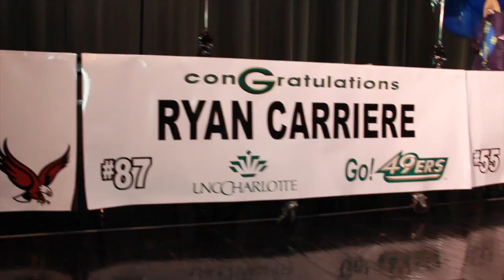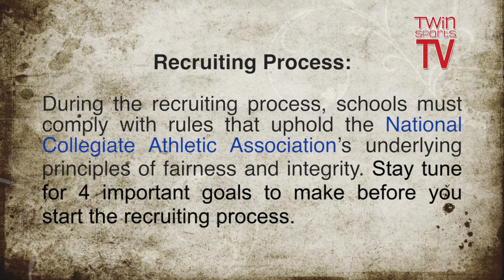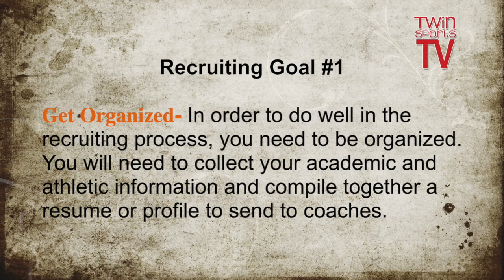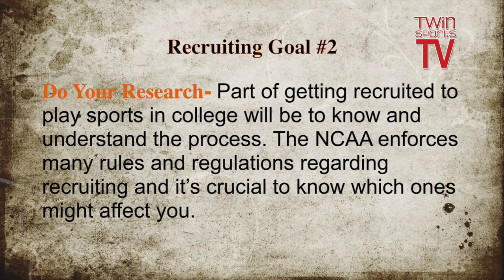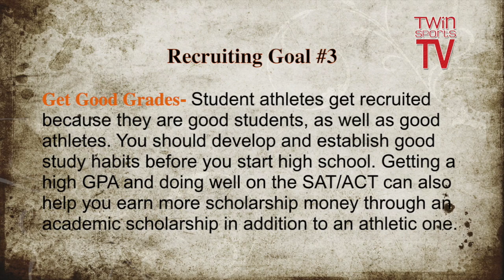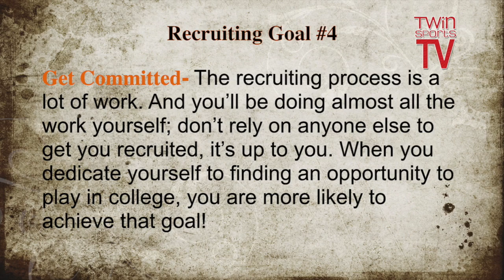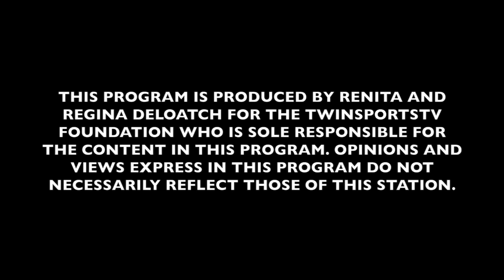TwinSportsTV: Episode 49 National Signing Day 2016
TwinSportsTV: Episode 49 National Signing Day February 4, 2016
Grayson High School (Rams) and Woodward Academy (WarEagles)
for more videos, highlights and interviews!

Watch our TV Show on Friday's on Comcast Channel 24 at 7pm in Atlanta & Comcast Channel 95 in Virginia at 7:00pm Saturday-Monday or click the Watch Live Tab on our